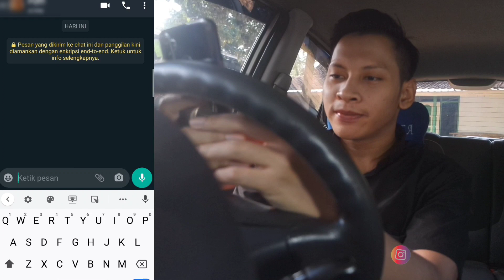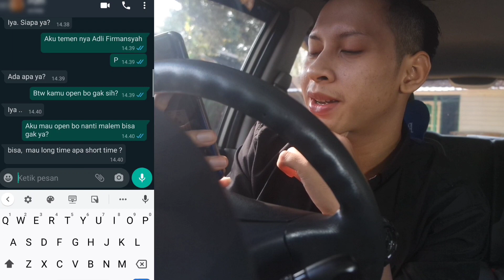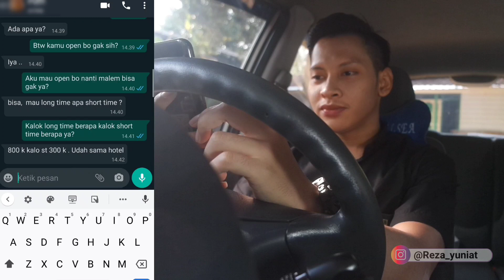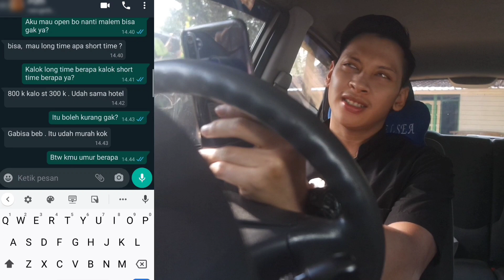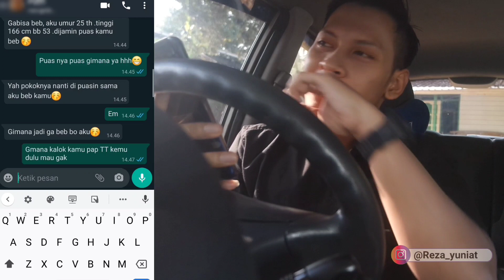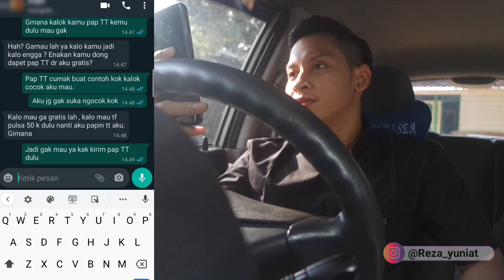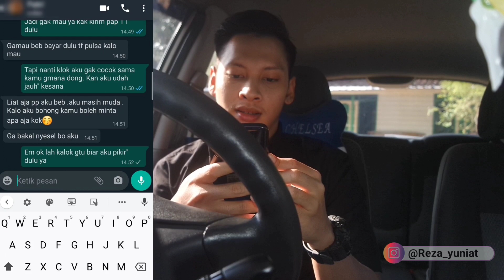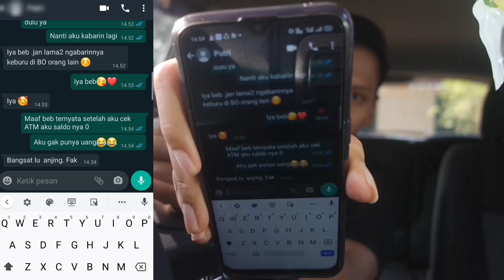Boking cewek tapi malah WA gue di block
Prank Teks nawar harga PSK tapi malah WA gue di block
Wkwkwkwk
Prank teks
Prank Indonesia
Prank PSK

Udah lama nih gue gak upload Vidio,
Ok gays vidio kali ini adalah gue melakukan prank nawar harga terhadap psk. Pastinya konyol dan seru gays

Jika kalian suka Vidio ini jangan lupa ya:
Agar aku lebih semangat lagi buat Vidonya gays